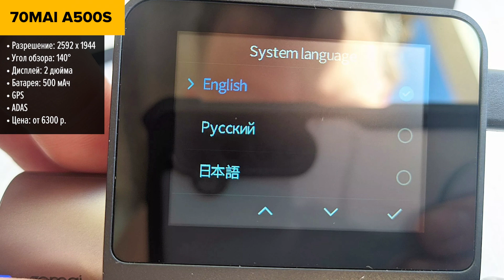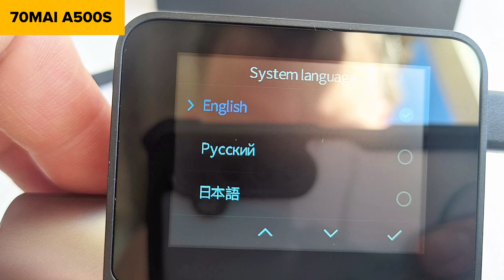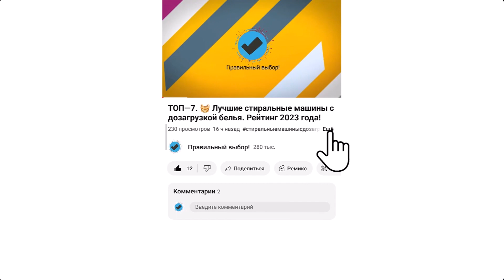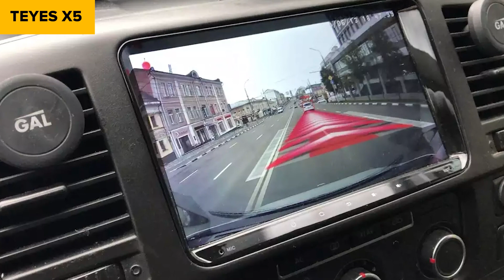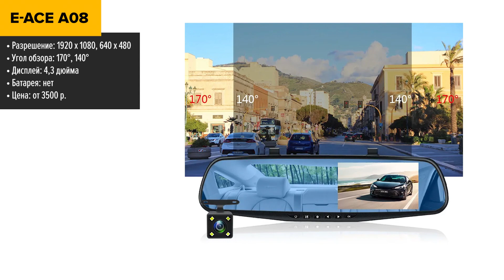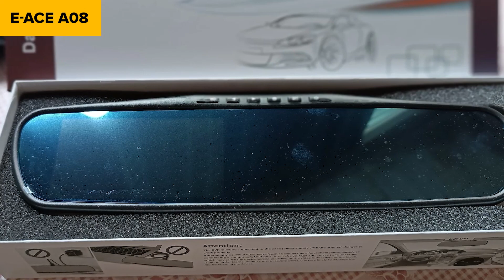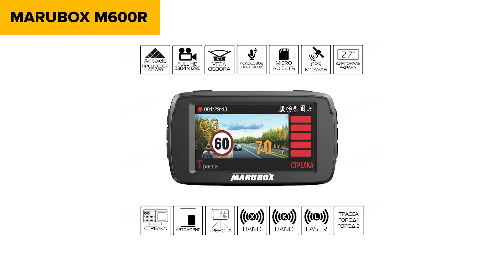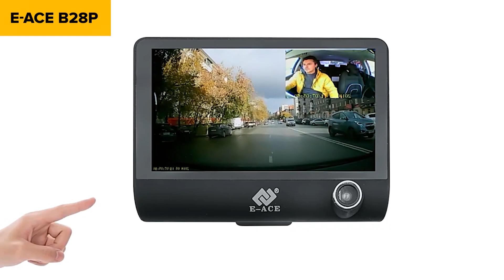ТОП—7. 🚖Лучшие видеорегистраторы с AliExpress. Рейтинг 2025 года.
70mai A500S